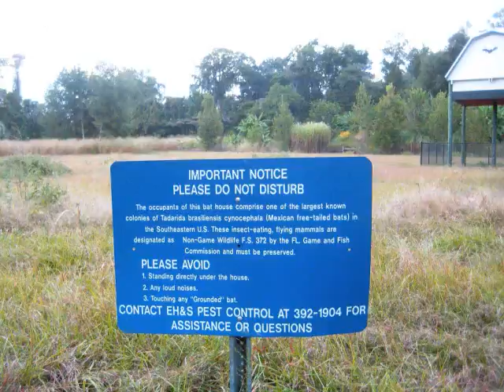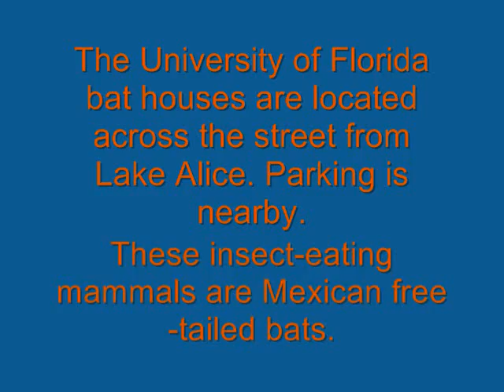Thousands of Bats Flying into the Night from University of Florida Bat Houses, Gainesville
Who let the bats out? Florida continues to amaze me with cool things like watching bats depart from the evening from what's claimed to be the largest bat house in the United States. The original bat house had the capacity of 200,000 and the newly erected one in Oct. 2009 can hold up to 400,000. The smaller one is to be used as a bat maternity ward, at least that's what I've read. The Bat Houses are located on the northwest corner of Lake Alice at the University of Florida, Gainesville. Take Museum Road around the lake.